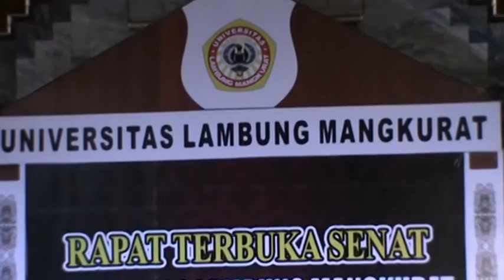WISUDA KE 83 UNIVERSITAS LAMBUNG MANGKURAT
Banjarmasin, (10/08/2016) ULM melaksanakan Rapat Terbuka Senat Universitas dengan acara Wisuda yang ke 83. Wisuda kali ini diikuti oleh 1.133 wisudawan yang terdiri atas 48 orang lulusan S0, 967 orang lulusan S1, dan 118 lulusan S2, dengan rincian lulusan, S1 FKIP 520, S1 Fakultas Hukum 67, S1 Fakultas Ekonomi dan Bisnis 6, S1 FISIP 66, S1 Fakultas Pertanian 62, S1 Fakultas Kehutanan 3, S1 Fakultas Perikanan dan Kelautan 10, S1 Fakultas Teknik 77, S1 Fakultas Kedokteran 46, S1 Fakultas MIPA 48, S1 Fakultas Kedokteran Gigi 62 S0 Analis Farmasi Makanan Fakultas MIPA 2, Ekonomi dan Bisnis 46 orang. Untuk S2 Agronomi 3, S2 Ilmu Hukum 2, S2 Ilmu Kehutanan 7, S2 Ekonomi Pertanian 2, S2 PSDAL 2, S2 Manajemen / Akuntansi Pemerintahan 6, S2 Manajemen Pendidikan 33, S2 Pendidikan Bahasa Sastra Indonesia 12, S2 Teknik Sipil 21, S2 Administrasi Publik 2, S2 Ilmu Ekonomi / Ekonomi Pembangunan 12, S2 Sains Administrasi Pembangunan 12, S2 Pendidikan IPS 1, S2 Pendidikan Biologi 1, S2 Ilmu Pemerintahan 2, S2 Ilmu Administrasi Bisnis 4 dan S2 Kenotariatan 8 orang.
wisuda 6Acara wisuda dilaksanakan di Gedung Sultan Suriansyah Banjarmasin, di hadiri oleh anggota senat ULM, undangan dan keluarga wisudawan. Adapun wisudawan terbaik yakni dari Program Pascasarjana atas nama Eka Farma Indarto Putra dengan IPK 4.00 lama studi 3 tahun. Strata I wisudawan terbaik yakni Muhammad Yahya dari Fakultas Keguruan dan Ilmu Pendidikan (FKIP) dengan IPK 3.90 lama studi 4 tahun, Linae Christina Aden dari Fakultas Ekonomi dan Bisnis dengan IPK 3.685 lama studi 4 tahun, Siska Yunita dari Fakultas Hukum dengan IPK 3,88 lama studi 4 tahun, Noor Aina dari FISIP dengan IPK 3,90 lama studi 4 tahun, Rahmaniah dari Fakultas Pertanian dengan IPK 3,95 lama studi 4 tahun, Aldha Alfian Noer Dwi dari Fakultas Kehutanan dengan IPK 3,62 lama studi 4 tahun, Erik Persada Sianipar dari Fakultas Perikanan dan Kelautan dengan IPK 3,64 lama studi 5 tahun, Cathleen A.T. Simatupang dari Fakultas Teknik dengan IPK 3,60 lama studi 4 tahun, Nur Ismy dari Fakultas Kedokteran dengan IPK 3,78 lama studi 4 tahun, Rif’at Ahdi Ramadhani dari Fakultas MIPA dengan IPK 3,81 lama studi 4 tahun, Devi Puspita Handayani dari Fakultas Kedokteran Gigi dengan IPK 3,84 lama studi 4 tahun, Muhammad Fauzi dari D3 Analisis Farmasi dan Makanan FMIPA dengan IPK 3.61 lama studi 3 tahun, Fitria Alfi Rohmatin dari D3 Fakultas Ekonomi dan Bisnis dengan IPK 3.66 lama studi 3 tahun.